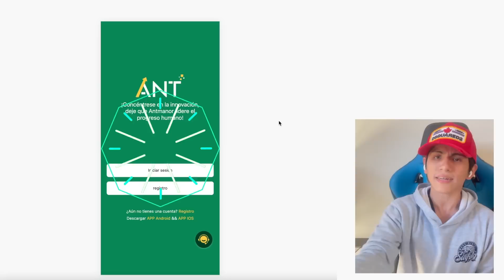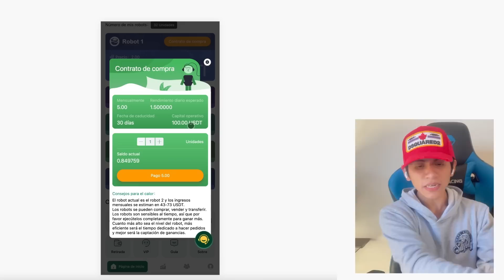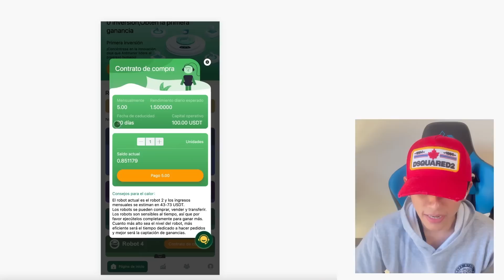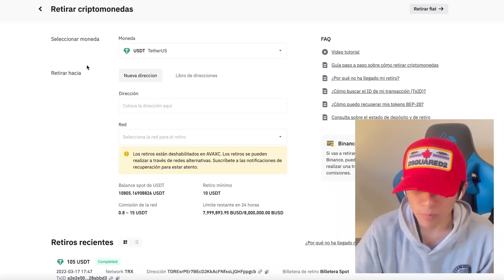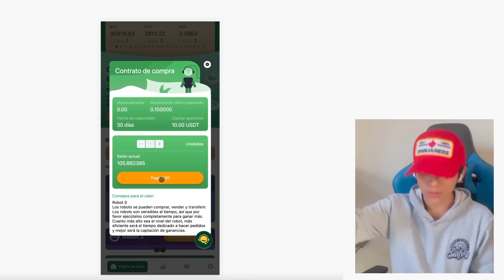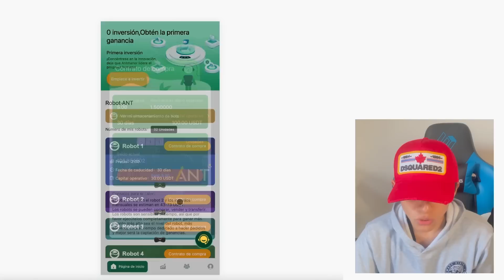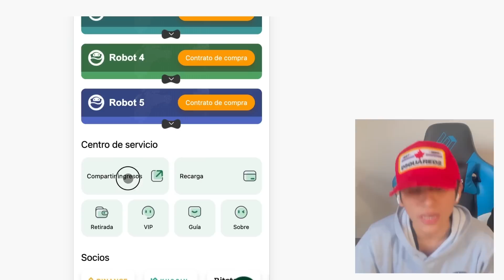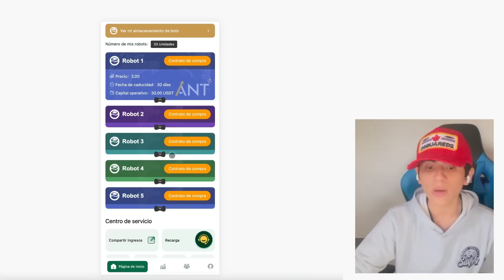Recibe +$45.00 en Piloto Automático Usando este BOT GRATIS (Ganar dinero por internet) Jesus A...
Video Anterior a este 👉 GANE +$ 50.00  USD INSTANTÁNEO AHORA MISMO (Con Prueba) Ganar dinero por internet | Jesus Avellaneda

TITULO DEL VIDEO: Recibe +$45.00 en Piloto Automático Usando este BOT GRATIS (Ganar dinero por internet) Jesus A…